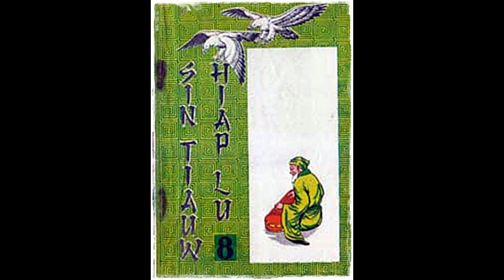Seri Cerita Silat Kembalinya Pendekar Rajawali Part 8